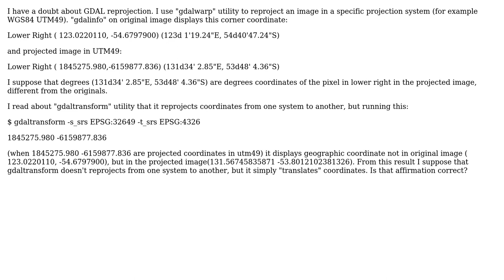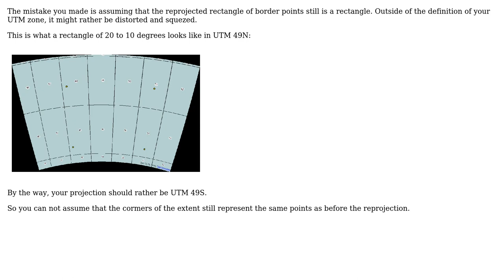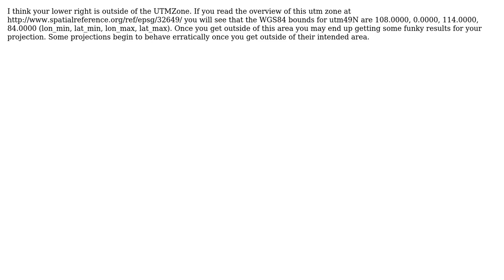GIS: informations about "gdaltransform" utility of GDAL (2 Solutions!!)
GIS: informations about "gdaltransform" utility of GDAL

With thanks & praise to God, and with thanks to the many people who have made this project possible! | Content (except music & images) licensed under CC BY-SA | Music | Images & others | With thanks to user David user B.O. user AndreJ and the Stack Exchange Network Trademarks are property of their respective owners. You are responsible for your own actions.